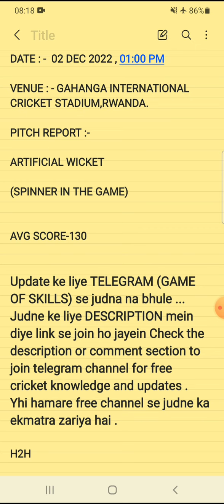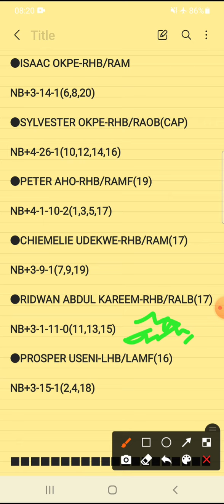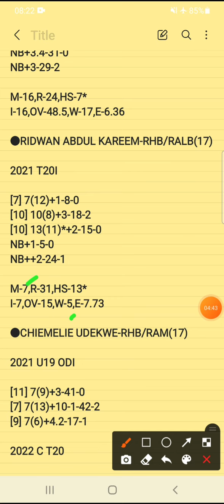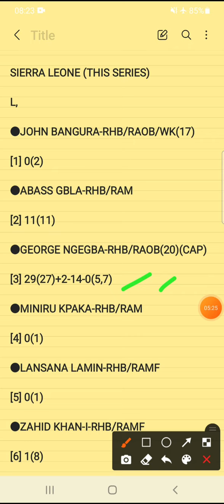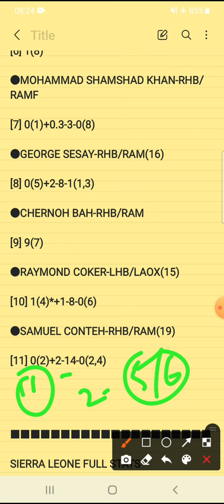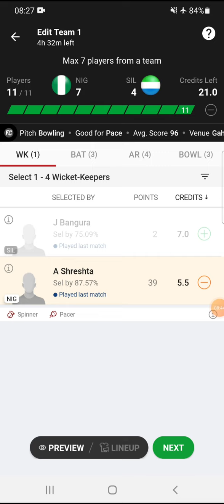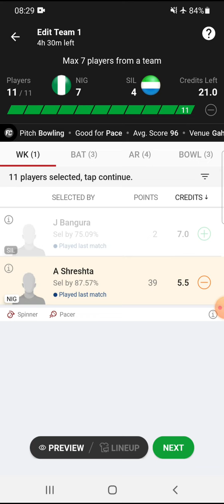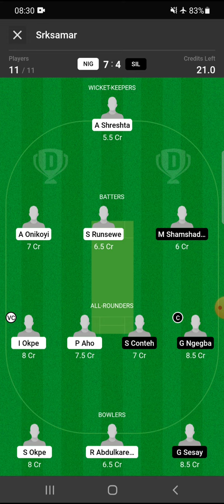NIG vs SIL Dream11 Prediction | NIG vs SIL Dream11 Team | ICC MEN'S T20I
The video is brought to you by srksamar for nig vs sil dream11 prediction team 2022 from nig vs sil dream11 ICC MEN'S T20 WC 2024 SUB REGIONAL QUALIFIER B. I have shared my view on match nig vs sil dream11 prediction and nig vs sil dream11 prediction .

nigeria vs sierra leone dream11 today
nigeria vs sierra leone
nigeria vs sierra leone dream11
nigeria vs sierra leone dream11 prediction

Dream11 Prediction
ICC MEN'S T20
ICC MEN'S T20 WC 2024 SUB REGIONAL QUALIFIER B
dream11
Youtube Dream11 today match
fantasy
fantasy cricket
nigeria
sierra leone
nig
sil

2.Dream11 takes great care to comply with all central and state legislation in India to ensure that users are fully protected . Every contest on platform is carefully designed to comply with applicable statutes and regulations in India . Dream11 constitutes a ' game of mere skill ' , which makes the Dream11 game exempt from the provisions of the Public Gambling Act , 1867 ( PGA ) . Dream11 is a legitimate business activity protected under Article 19 ( 1 ) ( g ) of the Constitution of India